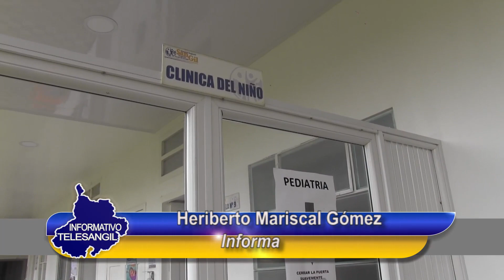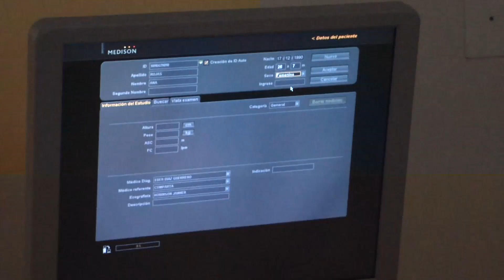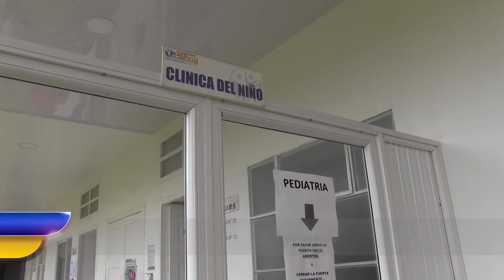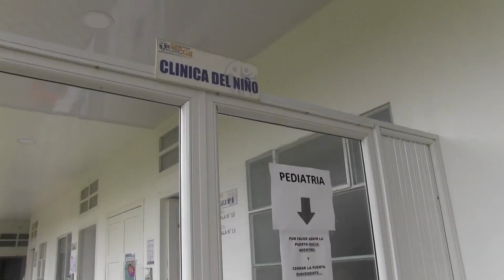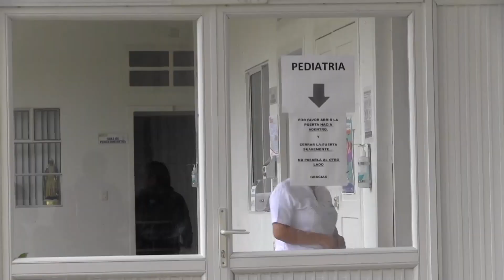Investigan muerte perinatal en Hospital Regional de San Gil